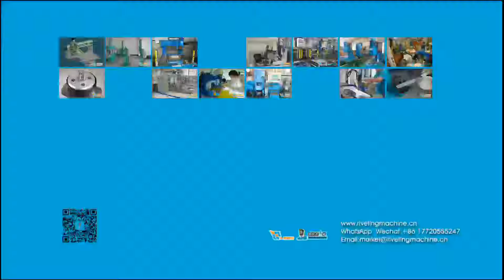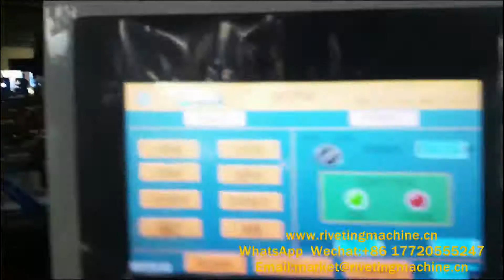Automatic aluminum ladder expanding ang flaring machine,automatic ladder machine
Automatic aluminum ladder expanding ang flaring machine,Multi-function Aluminum Ladder Making Machine( integrated expanding and flanging process),This equipment was designed and manufactured by IRIVET MACHINERY company